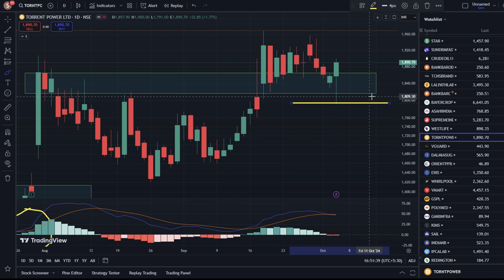Torrent Power Share Latest News✔ Torrent power share news,torrent power share analysis,torrent power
torrent power share news malayalam,
torrent power share update